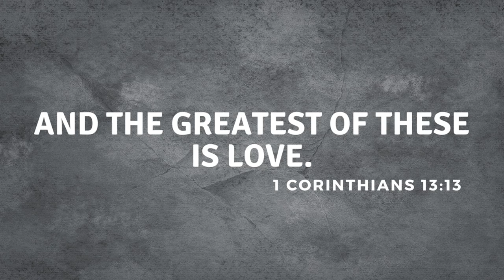A Story of L💖VE!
A music by Rpa Ralte.
Song title - Ka Tiam Tlat E

GEAR USED
Studio Monitor Speaker
Audio Interface (Sound Card)
Dynamic Microphone
Condenser Microphone
Pop Filter
Headphone Amplifier
Midi Keyboard